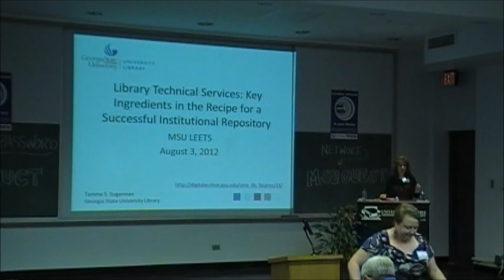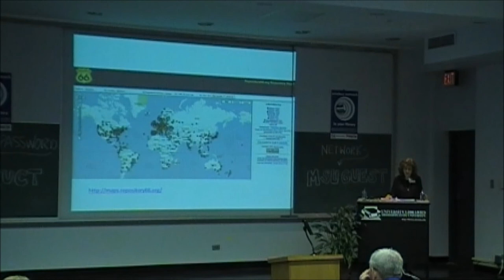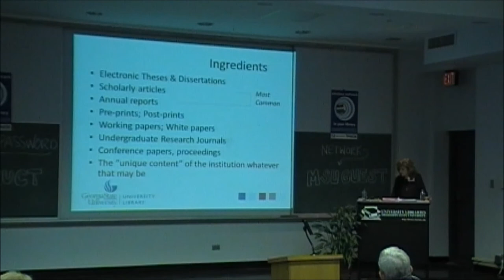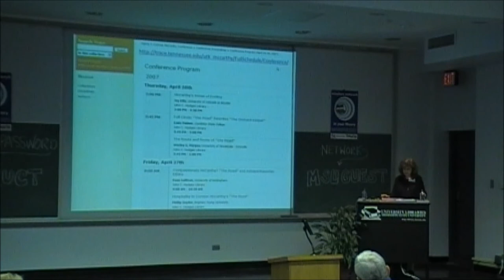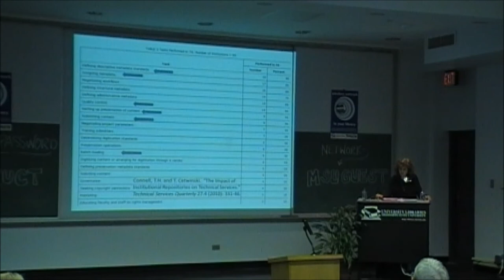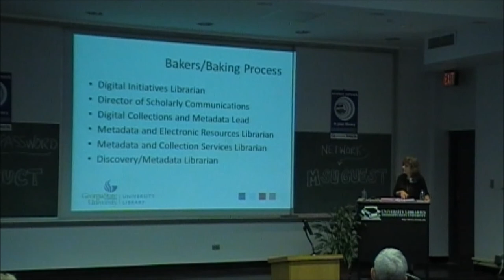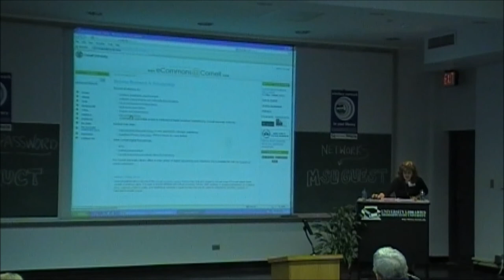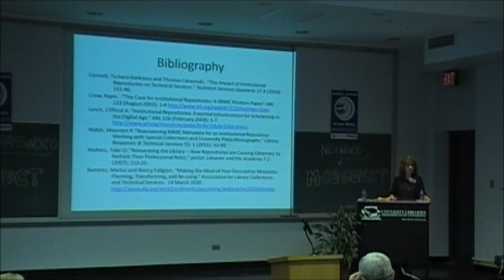Library Technical Services: Key Ingredients in the Recipe for a Successful Institutional Repository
For several years, academic institutions have been establishing and maintaining institutional repositories (IRs) to collect, make accessible, preserve and showcase the institution's research and scholarly output. At a majority of institutions, the library is the entity that takes on the responsibility of organizing and maintaining the repository. As the nature and purpose of IRs has evolved over time, the opportunities and challenges for units within the library have also shifted. What has been the impact of IRs on academic libraries and specifically, on technical services functions within the library? What are some of the contributions technical services units can make to insure the success of an IR? This talk will address these questions and explore the changes in professional roles, resources and organizational structures that are currently taking place in academic libraries to support IR programs.

Tammy Sugarman is Associate Dean for Collections at Georgia State University Library, Atlanta, GA, where she oversees cataloging, acquisitions, collection development and the institutional repository. Scholarship includes "Academic Librarians, Professional Literature, and New Technologies: A Survey" in The Journal of Academic Librarianship, "Play to Win! Using Games in Library Instruction to Enhance Student Learning" in Research Strategies, and recent presentations, "Evaluating Usage of Non-Text Resources: What the COUNTER Statistics Don't Tell You" and "A Declaration of Survey Interdependence." She is active in the ALCTS Acquisitions section of ALA, and is co-chair of the collection development committee of the Association of Southeastern Research Libraries (ASERL). Ms. Sugarman holds a MS in information (University of Michigan), a MA in history (The Citadel) and a BA in history (Boston University).